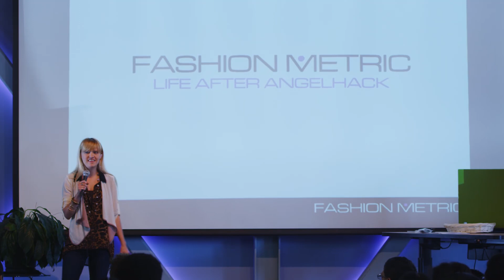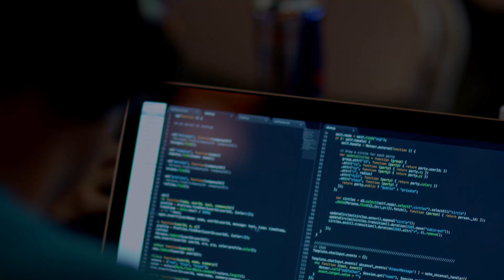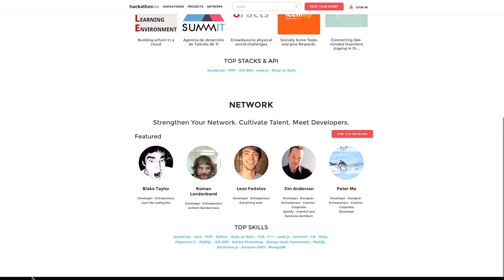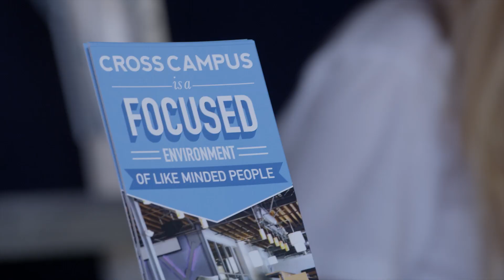Spring 2013 AngelHack World Tour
Before you start assuming that the people who attend these crazy hackathon events are only nerdy, awkward, social outcasts let me stop you. Hackathons have been around for years, but few outside of software development and computer engineering actually know of them, and even fewer participate in these events. It's unfortunate because hackathons are a utopia of the most ambitious, driven, curious, resourceful and quirky individuals in science, technology, engineering, design, and mathematics.

AngelHack, is the largest Hackathon in the world, 15,000+ developers and growing, where winners from every event will be put through the AngelHack Accelerator Program; where they mentor them for 12 weeks before bringing them out to Silicon Valley to raise investment and introduce them to incubators. AngelHack is quickly gaining recognition outside of the technology community and within they are seen as the best developer outreach. They attract and foster collaboration among people of different age groups, talents, backgrounds, goals, and geography, and what they gain at the end is priceless.

Produced By:
Thrive For More LLC